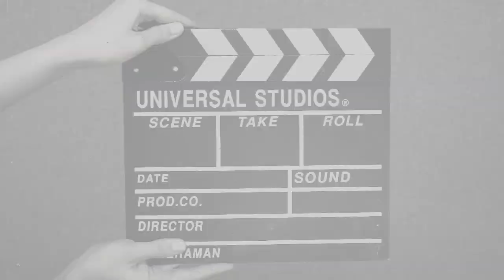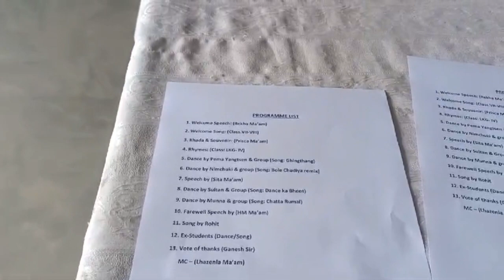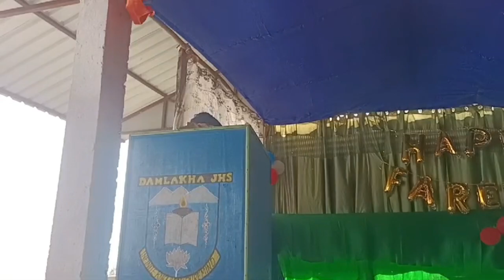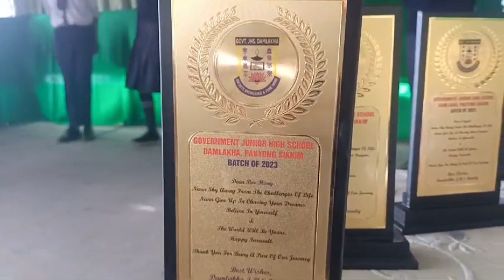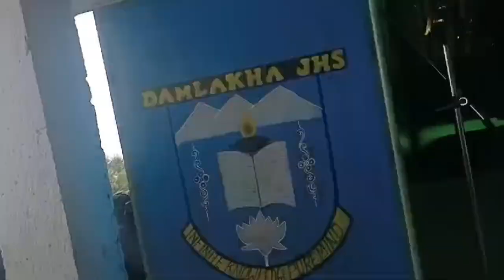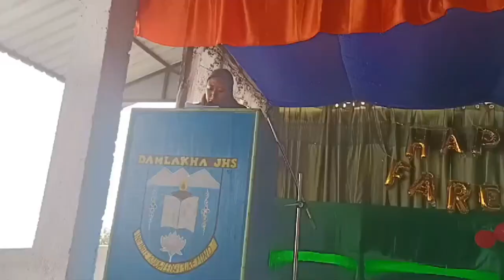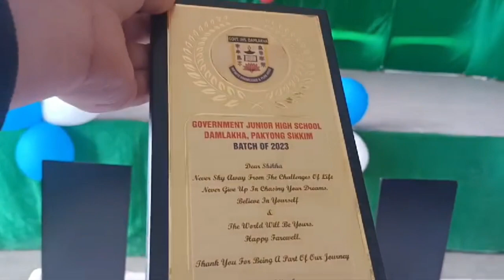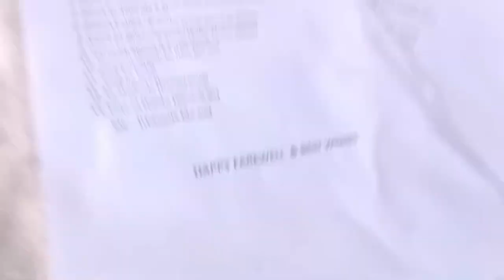Farewell Programme At School For Passed Out Class 8th batch 2023..🎊